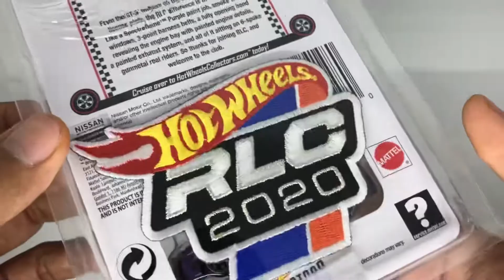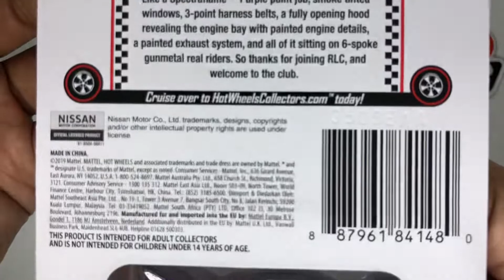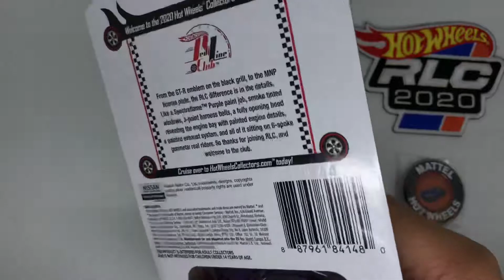BELI HOTWHEELS HOT ITEM HARGA 1 JUTA! | 2020 Hotwheels RLC Exclusive Nissan Skyline GT-R R34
RLC Exclusive Membership 2020 Nissan Skyline GT-R (BNR34)

INI ADALAH HOTWHEELS IMPIAN GUE DI TAHUN 2020

SALAH SATU WISHLIST DIECAST DI TAHUN 2020 DAN AKHIRNYA KESAMPEAN BELI DI AWAL TAHUN 20201.

SENENG BANGET! HAPPY BANGET BISA LANGSUNG PEGANG BARANG INI🥰

LOOSE ATAU NGGA YA? TULIS DI KOLOM KOMENTAR YA TEMEN2 😁

Terima kasih suda klik video ini!

Follow juga instagram gue di @Fiqri.Garage 🤘

1K subscriber Youtube Dan 1K Followers instagram, gue akan adain GIVEAWAY bagi-bagi hadiah diecast🔥

HAPPY WATCHING!!!